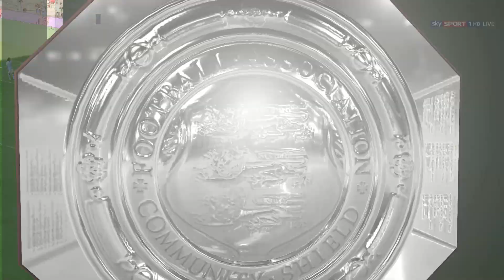EA Sports FC 24 - Manchester City Vs. Arsenal - FA Community Shield 23/24 | Full Match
EA Sports FC 24 - Manchester City Vs. Arsenal - FA Community Shield 23/24